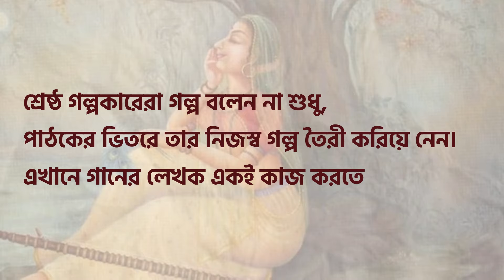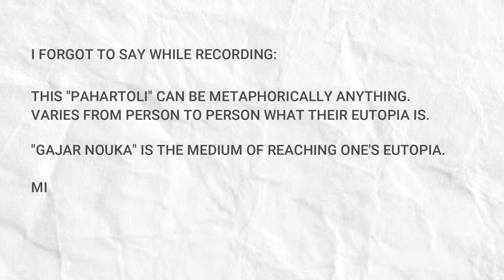Gajar Nouka গানের সারমর্ম | Deeper Than You Thought | Defy | STEREO STORIES | Season-1 Episode-4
Defy ব্যান্ডের Gajar Nouka গানটার actual meaning আর metaphore গুলো খুবই Thought provoking! পাহাড়তলী আর মীরাবাঈয়ের ছবি যে ছবিতে আঁকা হয়েছে, তারই একটা নিজের মত Interpretation করতে চেয়েছি এই ভিডিওতে।

৫ এপিসোডের প্রতিটি এপিসোড রিলিজ হবে প্রতি বৃহস্পতিবার রাত ১০টায় ইউটিউব চ্যানেলে এবং প্রতি শনিবার রাত ১০টায় ফেসবুক পেইজে।